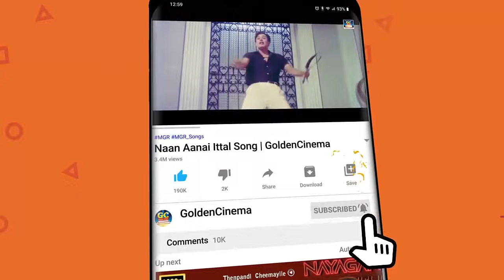கவிஞர் வாலி-ன் காதல் பாடல்கள் | Vaali Love Songs | Tamil Old Love Songs.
Movies
ShortFilms
Special Programs
Events
Movie News